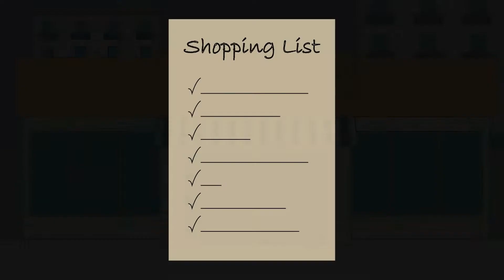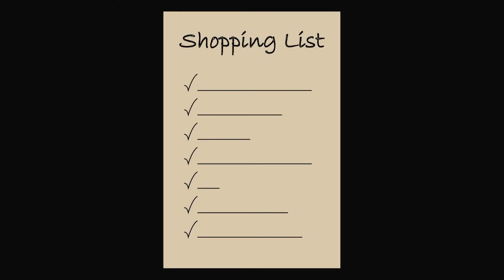The Shopping Song - Shopping with my family- Educational song to teach children about money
Songs to help teach young children about money. In this song a family goes on a shopping trip. They all make their own list based upon what they want to buy.